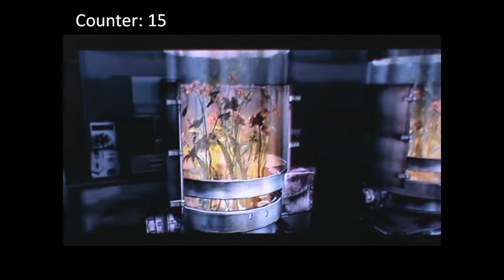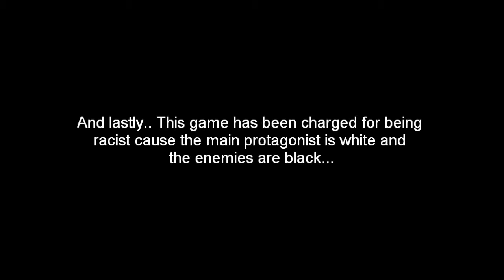Everything wrong with Resident Evil 5 - part 2/2